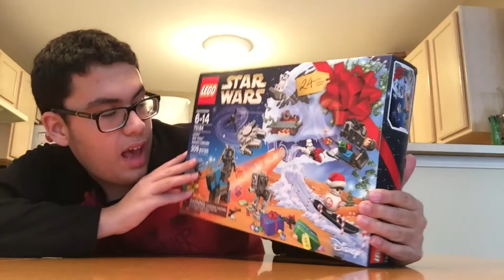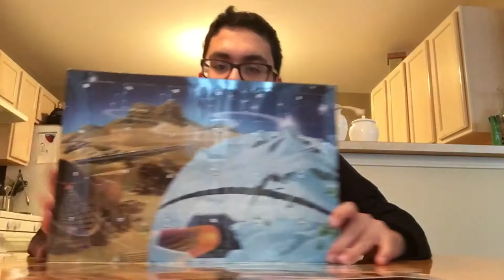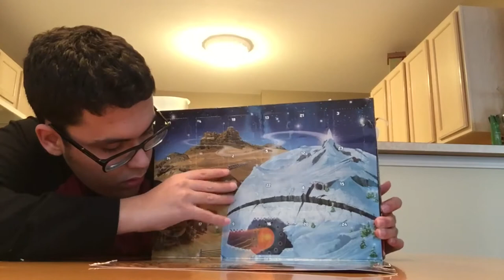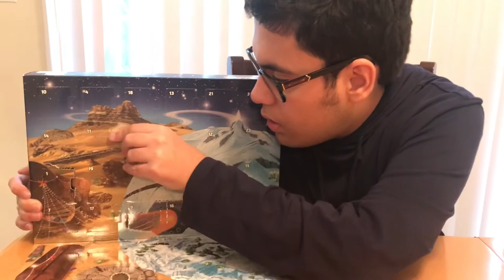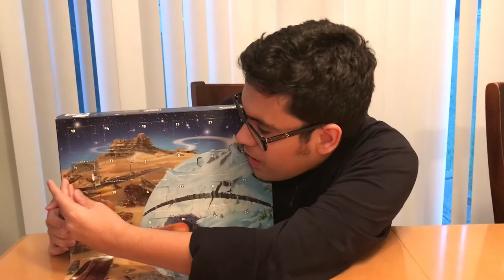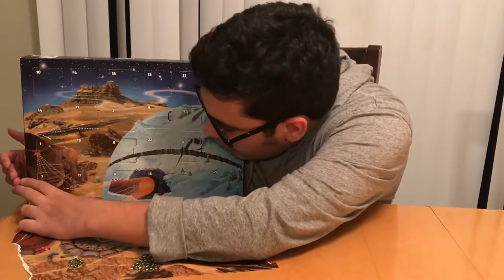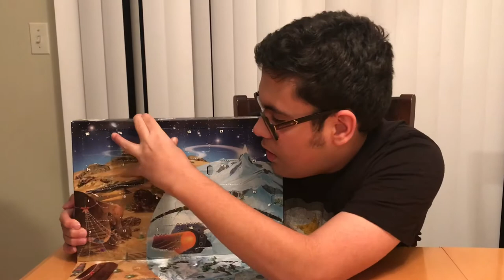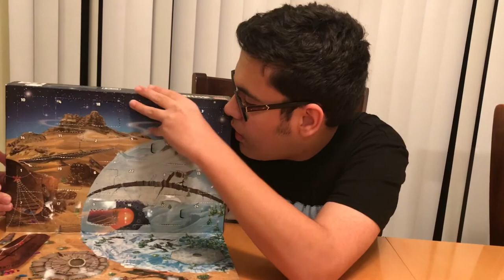LEGO Disney Star Wars Set Unboxing and Build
I DO NOT OWN OR CLAIM TO OWN ANY POSSIBLE COPYRIGHT CONTENT USED HEREIN. THIS VIDEO IS PRESENTED FOR ENTERTAINMENT AND EDUCATION PURPOSES ONLY.

INSIDE THE MAGIC with Skyler Tube HD 's ATTRACTIONS and GAMING MAGAZINE & Front Row Entertainment Presents: 25 Days Of Christmas A STAR WARS LEGO ADVENT HOLIDAY CALENDAR BUILD presented by Skyler Tube HD. LEGO SET 75184.